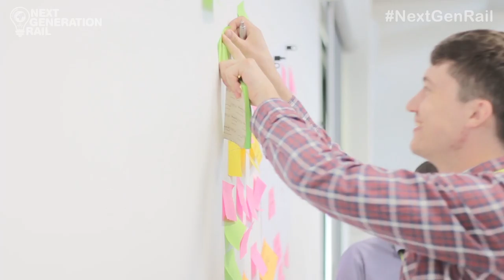Next Generation Rail 2015 - Video Production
June 2015: WillB produced the promotional video for the ‘Next Gen Rail’ conference organised by RSSB, RRUKA and Young Rail Professionals. The video was filmed over three days at the Network Rail Westwood centre.